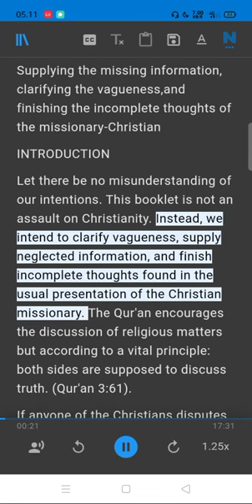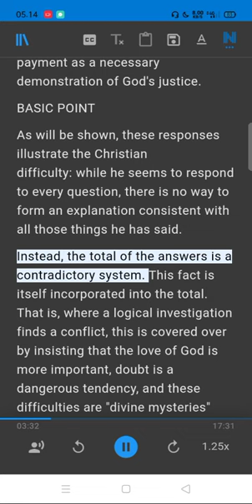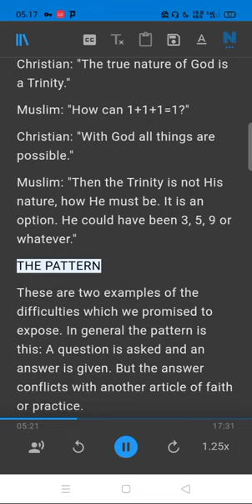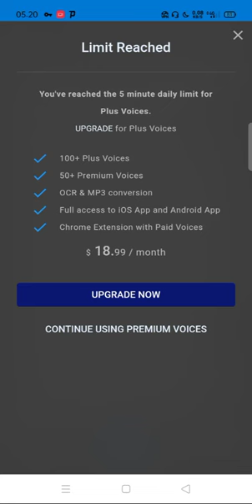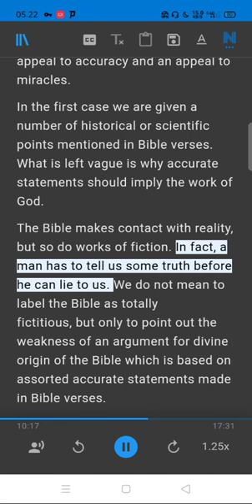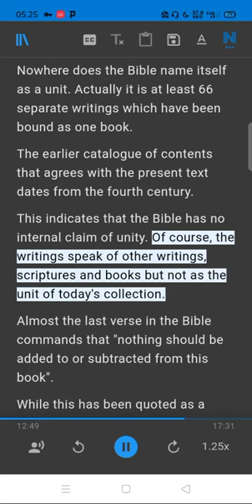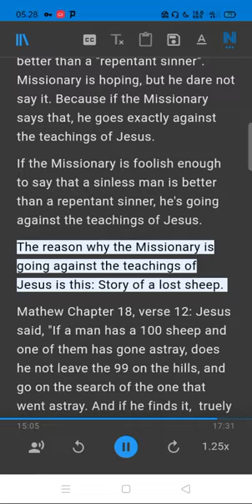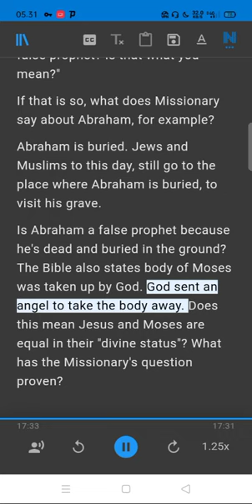Missionary Christianity - A Muslim's Analysis Part 1